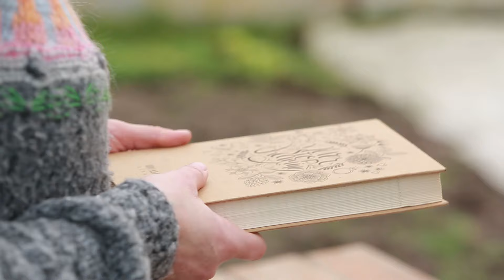Стереотипи і Помилки Обрізки Вишні та Черешні. Як Зібрати Хороший Урожай?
Обрізка вишні та черешні мало чим відрізняється від обрізки яблуні чи груші, проте слід враховувати особливості цих культур. В цьому відео кандидат сільськогосподарських наук Марія Спірочкіна розкаже про стереотипи та помилки які роблять садівник при обрізці черешні та вишні.

Кожен плекає мрію виростити гарний, густий і зелений сад. Проте часто виявляється, що для здійснення цього бажання не вистачає навичок або терпіння. У пізнавальній програмі професійна садівниця Марія Спірочкіна розкаже і покаже не тільки ефективні способи і техніки догляду за садом, а й наповнить скарбничку будь якого садівника цікавими фактами та спростує усталені стереотипи у ведені садового господарства.

ДАЧА – це тематичний канал для тих, хто любить відпочивати чи жити за містом. Тільки корисні лайфхаки та слушні поради, як для дачників-початківців, так і для віртуозних садівників. Як обрати дизайн будинку, як створити креативний інтер'єр власними руками, як зробити чудовий букет для будь-якої події, як виростити сад та зібрати щедрий урожай. ДАЧА - все, що вам потрібно знати, щоб насолоджуватися заміським життям!